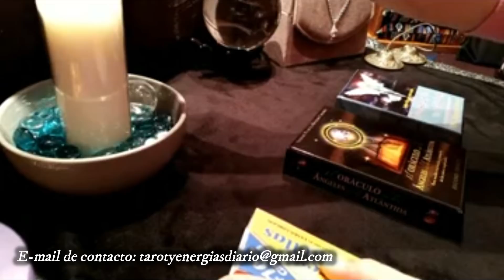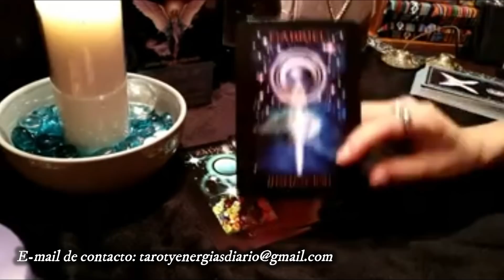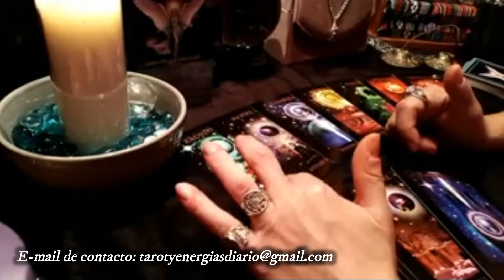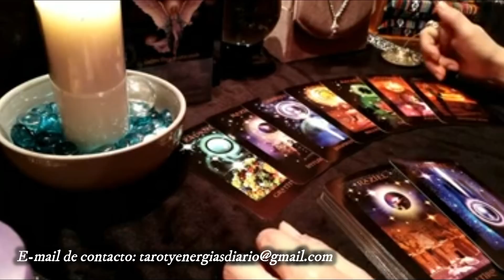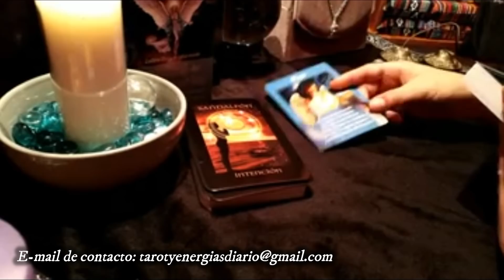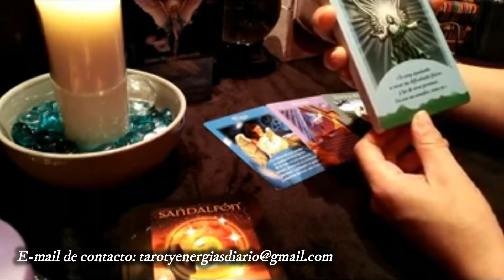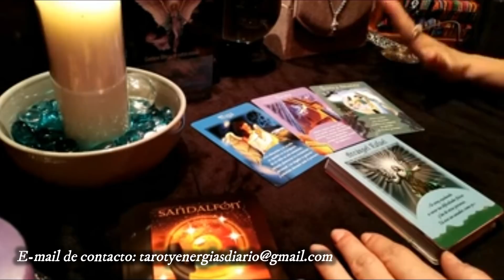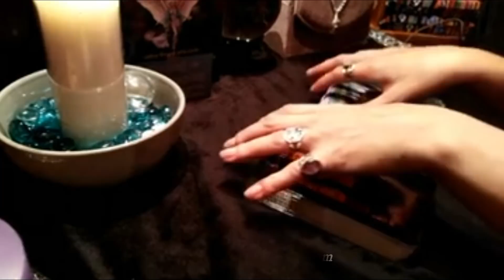Vuestra evolución en el proceso de almas llamas gemelas. Lectura con los oráculos de los ángeles!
Las consultas privadas no son gratuitas.Los pagos se deben efectuar por PayPal a este enlace:

Una pregunta 20 euros
Dos preguntas 30
Tres pregunta 40
Una tirada extensa de más de tres preguntas 60 euros

No es una consulta médica ni psicológica, por favor, si tienes algún problema de este tipo, acude a los especialistas. No miro temas de salud y si detecto problemas psicológicos o mentales no atiendo. Gracias por tu atención.